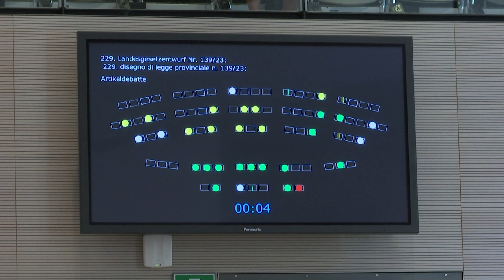Juli 2023 - Ergebnisse der Landtagssitzung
Der Südtiroler Landtag war vom 24. bis 28. Juli 2023 zur Sitzung einberufen.
Genehmigt wurden der Landesgesetzentwurf Nr. 134/23 zu Bestimmungen über den Abbau von mineralischen Rohstoffen, der Landesgesetzentwurf Nr. 144/23 über die Regelung der Vergabe von Konzessionen für große Ableitungen von Gewässern zu hydroelektrischen Zwecken und die drei Landesgesetzentwürfe, die die Rechnungslegung 2022 des Landes sowie den Nachtragshaushalt 2023 und den Dreijahreszeitraum 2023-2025 betreffen.